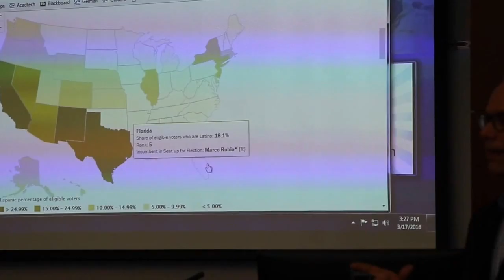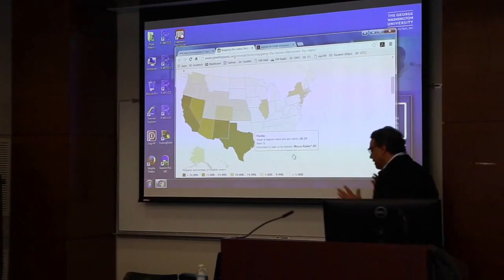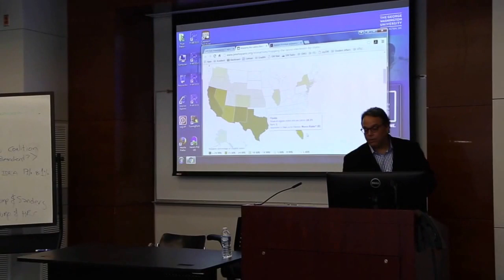La Diversidad del Voto Latino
Compartimos un fragmento de la clase que nuestro Editor en Jefe, Leopoldo Martínez, dio en George Washington University. En este fragmento, él explica cómo y por qué el voto latino en EEUU no es tan homogéneo como algunos piensan.